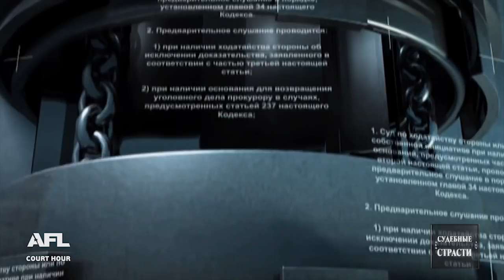Совершила глупость - Судебные страсти с Николаем Бурделовым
Смотрите судебные разбирательства: 1. Брак  был ошибкой 2. Не повезло с соседом 3. Совершила глупость

00:00 - интро
00:14 - Анонс
01:39 - Дело 1. После 25 лет брака муж ушел к студентке и совместно нажитая квартира была завещенна молодой жене
11:33 - Решение суда 1о дела
12:52 - Дело 2. По вине соседа, который вываривал в кастрюле череп, у престарелой женщины случился инфаркт
24:44 - Решение суда 2о дела
26:27 - Дело 3. Женщина требует деньги с приятельницы
39:42 - Решение суда 3о дела